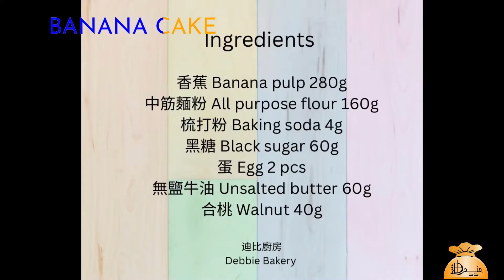香蕉合桃蛋糕 Banana Walnut Cake - super moist banana cake (Eng sub) | 迪比廚房 Debbie Bakery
後補資料
Mold size : 22cm x 8cm x 7cm
蛋糕出爐後，放在室溫約30分鐘之後先切，質感會好味啲